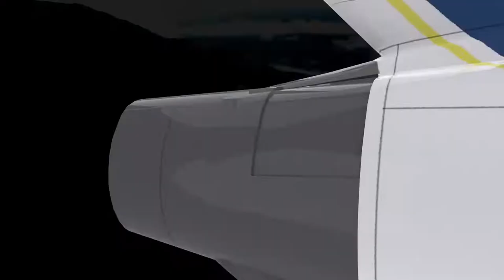Descubre: CHIAPAS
👉 CHIAPAS
🎙 Voz: @ElMentadoChavez
Sección "Mi Tierra" del programa Caravana de La Bahía que se transmite por Telemundo & Estrella TV

NECESITAMOS TU APOYO PARA QUE ESTE CANAL SIGA TRADUCIENDO AL ESPAÑOL LOS TRAILERS QUE SOLO ESTAN EN INGLES:
 👉 LIKE 👉 COMPARTE 👉 SUBSCRIBETE👉 COMENTA

👉 Te gustó? DEJA TU COMENTARIO!!◀◀